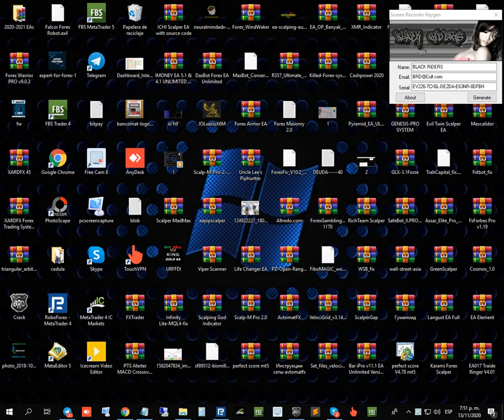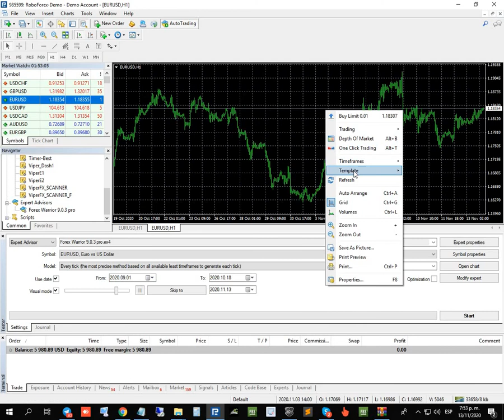VIPER SCANNER Unlimited MT4 System Metatrader 4 Forex Trading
VIPER Unlimited MT4 System Metatrader 4 Forex Trading